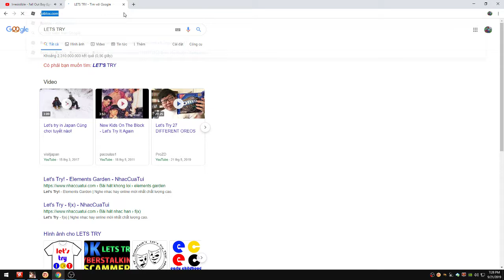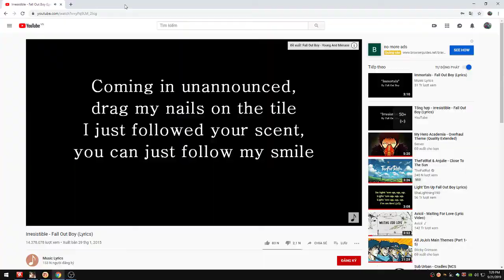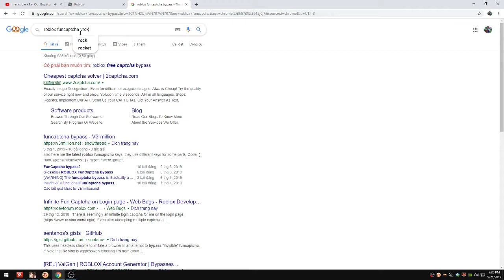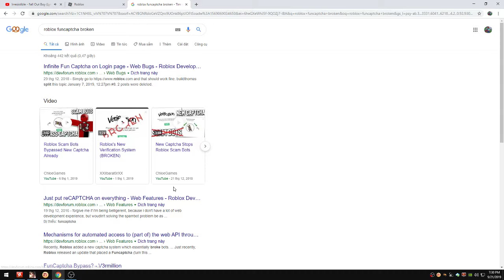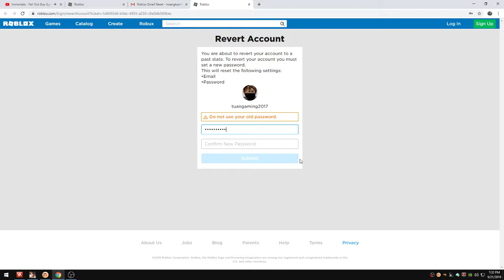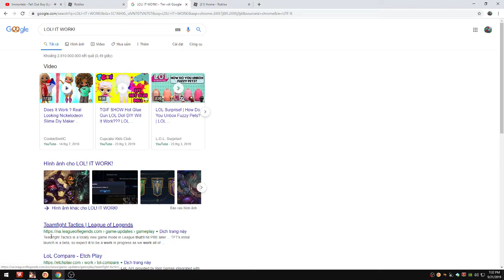ROBLOX:BIG NEWS! I GOT BACK MY OLD ACCOUNT!!!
HOPE U GUYS ENJOY THIS SHORT VIDEO ABOUT GET BACK MY ACCOUNT :D